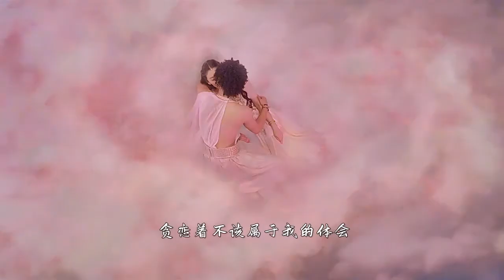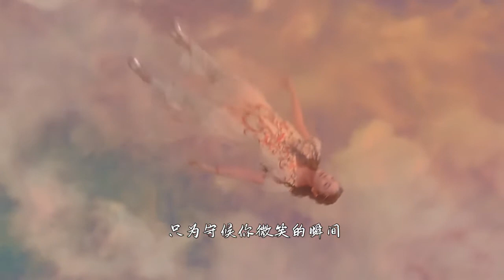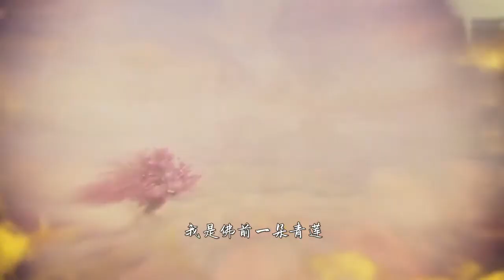王琪一曲《为你不成仙》唱进骨子里，听者身临其境，让人使之动情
美妙的花音乐已经深深地刻在我的心里，唤起我的童年记忆，我出生在7x一代。